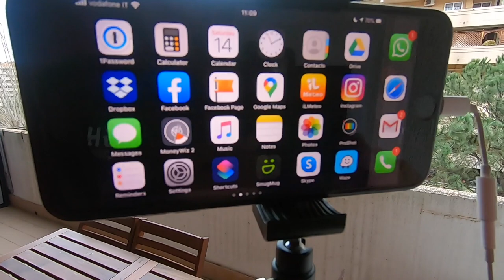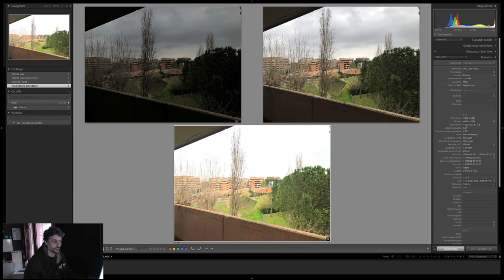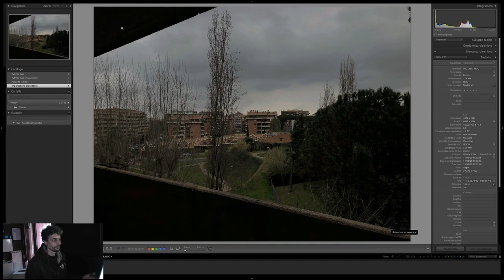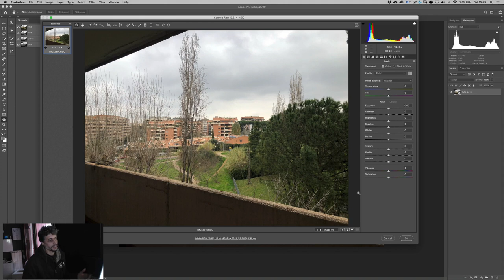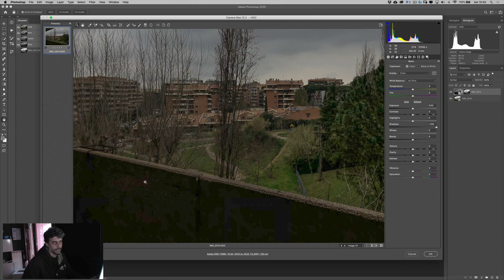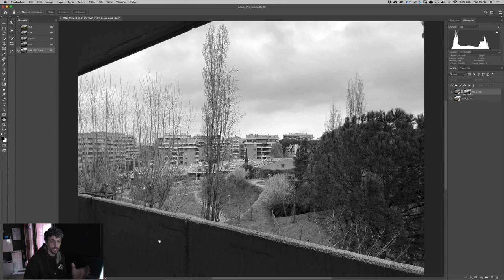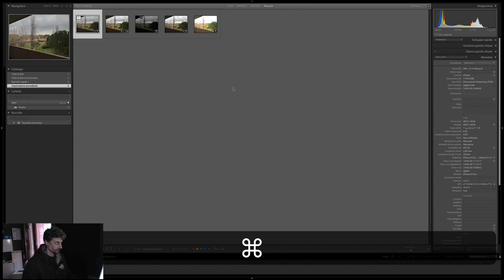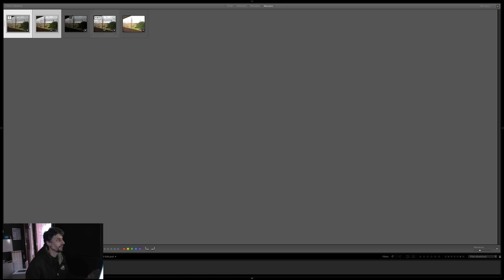Turorial Smartphone HDR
Il mio secondo tutorial in epoca di corona-virus... sempre da casa e senza fotocamera impariamo l'unione di immagini scattate con lo smartphone in hdr e manualmente in Photoshop!
1. come effettuare un bracketing con lo smartphone
2. come unire le foto automaticamente in Lightroom
3. come unire le foto manualmente in Photoshop
Se ti sono piaciute le mie lezioni ti piaceranno ancora di più i miei videocorsi: composizione, tecnica, tecnica avanzata, post-produzione con Lightroom e Photoshop, paesaggi, notturna, reportage e tantissimo altro!

TUTTO SULLA FOTOGRAFIA CON UN PICCOLO CONTRIBUTO

Se vi piacciono i miei tutorial vi piacerà Emozioni Fotografiche!
Con un piccolo contributo mensile puoi accedere a:
- centinaia di ore di lezione
- decine di videocorsi su ogni argomento
- nuove uscite ogni mese
- nuove lezioni riservate in streaming
- archivio di lezioni tematiche
- una nuova "community" in cui avere supporto e dialogare direttamente con me
- accesso ai video quando vuoi senza limitazioni
- video in alta definizione
- materiali di supporto al corso
- certificati di fine corso
- accesso alla nostra Photo Academy
- analisi delle tue immagini
- letture portfolio
e molto molto altro... fai un giro di 3 minuti su